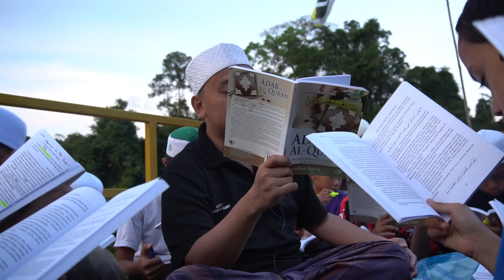Adab Kepada Al-Quran - Bahagian 2 | Ustaz Wadi Anuar